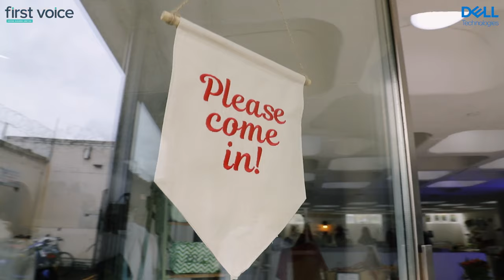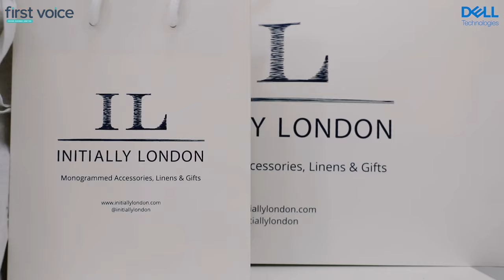17 Small Business Questions With... Initially London | First Voice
In this new video series, we interview small businesses with 17 rapid-fire questions, from their inspiration to start their business, to their advice for other small businesses who are trying to start-up or succeed.

In the first of our series, we meet with Jane Wiest of Initially London to discuss how her dream went from being a banker to owning her own monogramming studio.

ABOUT FSB FIRST VOICE
First Voice is the official magazine of the Federation of Small Businesses (FSB), offering practical information and tips to small businesses to help them thrive.